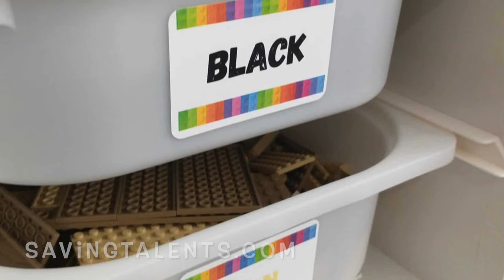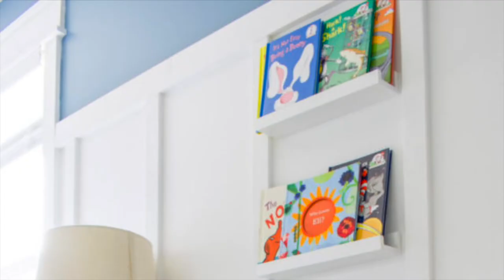30 Best Toy Storage and Organization Ideas For Your Home!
30 Best Toy Storage and Organization Ideas For Your Home!

If you're drowning in toy clutter and just don't know where to start, this video is for you! Today we'll be sharing 30 of the best storage and organization ideas to keep toy clutter at bay.

M O R E      F R O M       O U R      C O N T R I B U T O R S

A huge shoutout to each of our blogging friends who graciously allowed us to share their ideas with you.

S H O P      T O Y       S  T O R A G E        S U P P L I E S
Toy car carrying case
LEGO drawer stackable storage
Fabric cube storage bin
3 Tier Storage container
Clear stackable storage box
Cubie storage bookcase
Zippered pencil pouch for puzzles
4 Tier bookshelf
Marie Kondo zippered pouches (for games)
Sterilite storage box
Boho hammock for toys
Metal wire basket
Fold out toy organizer
Craft storage case

L E T S   K E E P   I N   T O U C H

Thanks for stopping by and as always here at Sunny Side Design

WE HOPE TO BRING YOUR HOME TO THE SUNNY SIDE OF THE STREET!